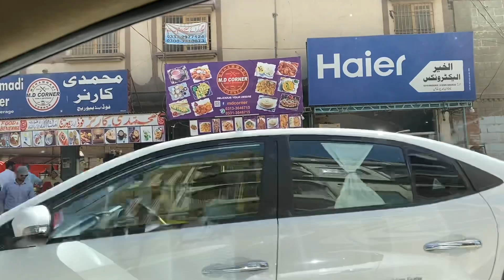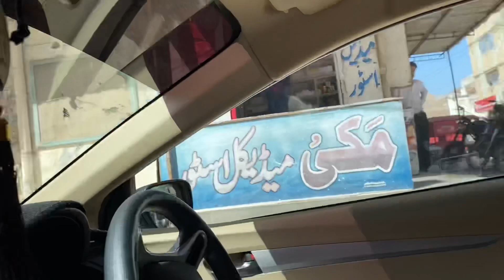Celebrating Laiba’s BD With My Family In 🇵🇰